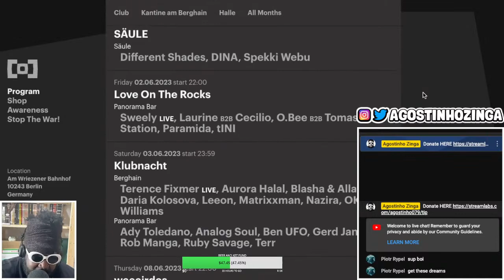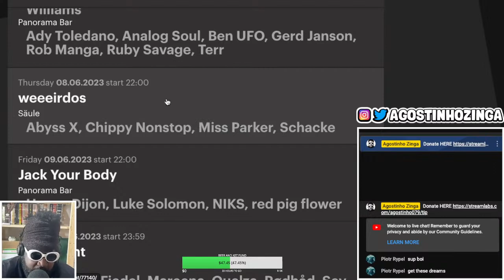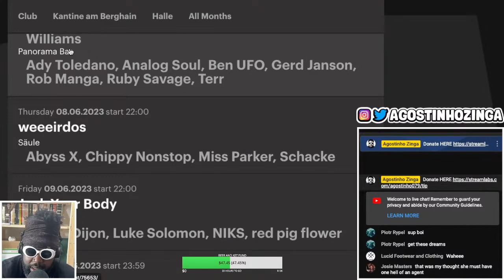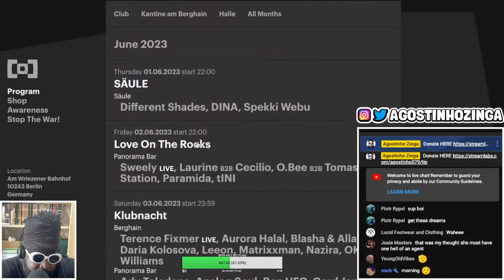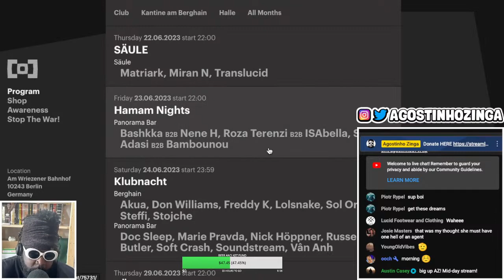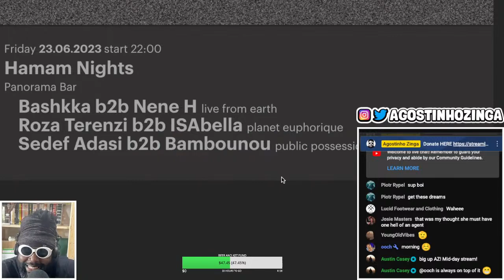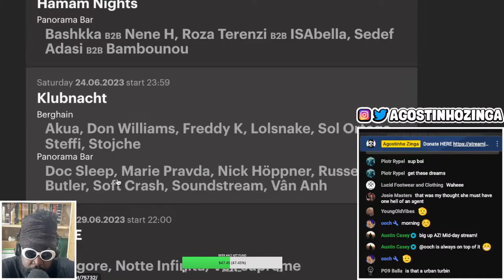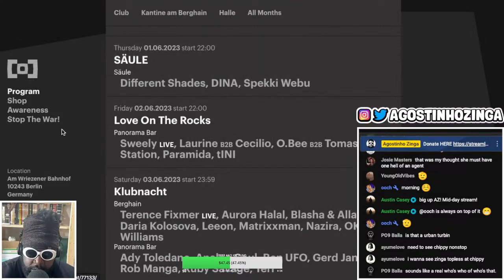Berghain/Panorama Bar June '23 program